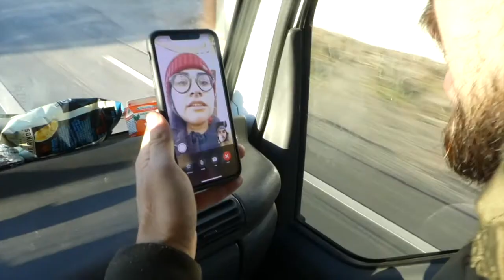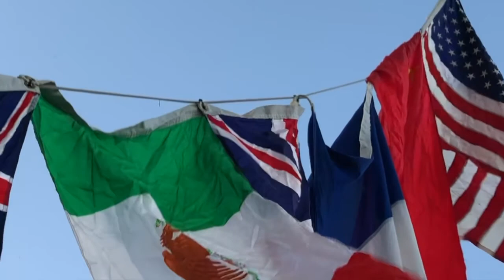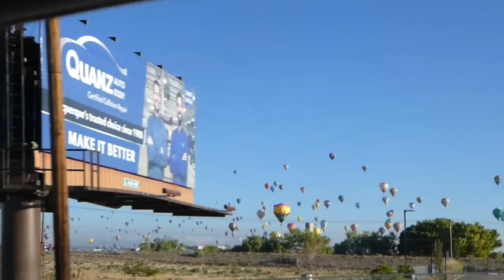Albuquerque International Balloon Fiesta Vlog | katherine anne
Here's a little peek into the one of a kind experience at the Albuquerque International Balloon Fiesta. From balloons that come from all over the world to fill the ABQ morning skies to the local breakfast burritos and coffee. This is a beautiful sight that I believe everyone should have on their bucket list.

The Spherical Turtle, piloted by Paul Heiken, is the beautiful balloon featured.